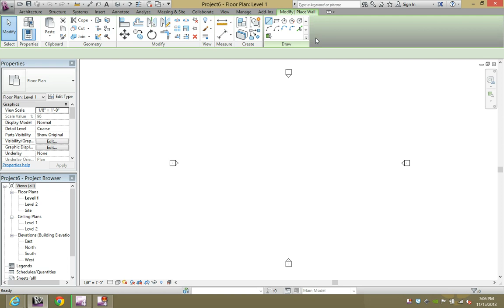(How To) Autodesk Revit Calculate Square Feet & Create Rooms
In this tutorial I show you how to designate areas as rooms as well as show you how to calculate square footage.